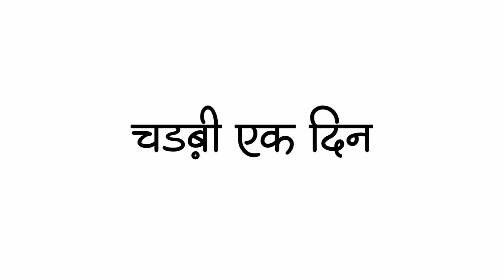जईबी एक दिन जेल रे छौड़ा | Prince Priya | White Screen Lyrics Status | New Bhojpuri Song 💙🔥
Original Video Song लिंक से डाऊनलोड कर सकते हैं ओर देख भी सकते हैं 🙏👇

                      💙 Ravindra Editx 20  💙

Kinemaster white screen whatsapp status
Kinemaster white screen status